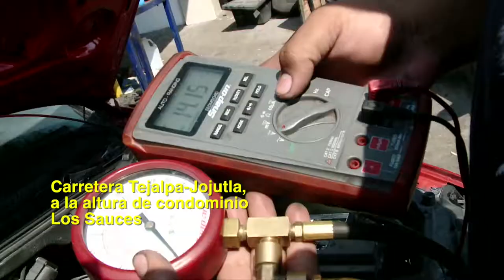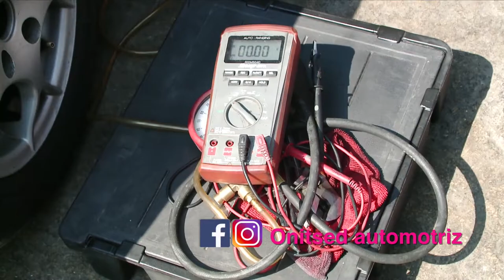APOYO LOCAL TALLER MECANICO ONITSED